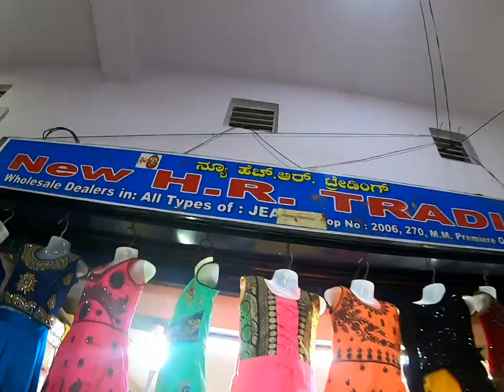Buy : Famous Branded Ethnic Wear of Girls Directly at Factory Price in Bangalore "NEW HR TRADING"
Company Name : New HR Trading

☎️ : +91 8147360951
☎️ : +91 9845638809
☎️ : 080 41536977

Street : Mamulpet

Complex : NKS Premier - Ground Floor

Landmark: White Temple

City : Bangalore

Country : India